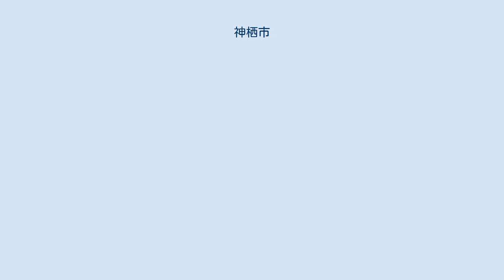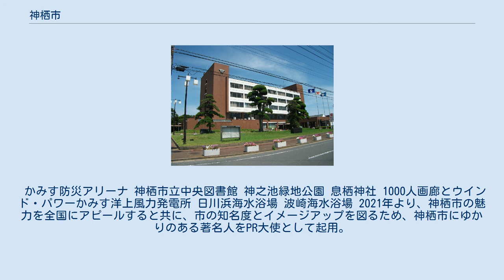神栖市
鹿島郡_(茨城県)
神栖市（かみすし）は、茨城県最東南端の鹿行地域に位置する市である。
 隣接する鹿嶋市とともに鹿島臨海工業地帯を形成する。
鹿嶋市・潮来市・鉾田市・行方市とともにJリーグ鹿島アントラーズのホームタウンである。
 以前は農業と漁業が中心の「陸の孤島」と呼ばれた非常に貧しい地域であったが、1960年に始まった鹿島開発によって、掘込式人工港「鹿島港」を核に、鉄鋼・石油を中心とした重化学コンビナートが形成された。
現在も工場立地企業からの税収が財政を支えている。
このため、鹿嶋市との広域市町村合併構想は、自主財源の確保の観点から反対理由の一つであった。
 波崎区域はアウトドアスポーツを観光の中心に据えており特にサッカー合宿が盛んである。
 2003年には、有機ヒ素化合物で汚染された井戸水により、住民がヒ素中毒を起こした事件が各メディアで報道され全国的に知られるようになった。
環境省は2007年にこの原因は、当初言われていた旧日本軍の化学兵器説ではなく、近年に不法投棄された産業廃棄物に含まれた有機ヒ素化合物による可能性が高いと結論づけた。
なお、住民は2006年7月24日に公害等調整委員会に対して国・県の責任を認める裁定を下すよう申請を行った。
同委員会は2012年5月11日に国に対する責任については棄却したが、県に対しては地下水汚染が判明してから健康被害が生じるまで住民周知等の措置を取らなかったことの責任を認める裁定を下した。
 東は太平洋（鹿島灘）に面し、南は利根川（常陸利根川）が流れる。
かつては広大な面積の池「神之池（ごうのいけ）」があったが、現在は鹿島開発のため一部を残して大部分が埋め立てられている。
 利根川河口と神栖市波崎地区（上側）と対岸の銚子市街地（下側） 霞ヶ浦（外浪逆浦） 神之池（ごうのいけ） 市制施行以前 市制施行以後 2021年4月末日現在、95,407人 2010年の県議選から、定数2の神栖市選挙区として実施されている。
 ※過去には法務省東京入国管理局鹿島港出張所が存在したが水戸出張所に統合された。
 神栖消防署・鹿島港消防署・ 波崎消防署・土合分署 鹿島臨海工業地帯 鹿島港南航路と神之池東部地区の工場群（港公園展望塔より） 神之池西部地区の工場群（港公園展望塔より） 神栖市に工場を立地している企業 鹿島セントラルホテル 神栖市内の商業地域は国道124号沿いを中心に広がっている。
鹿島セントラルホテルやアトンパレスホテルといった宿泊施設のほかショッピングセンターなどのロードサイド店舗が立地している。
 市内に本社を置く企業 小学校 中学校 高等学校 本市には存在しないが、隣接する鹿嶋市にある私立清真学園高等学校・中学校に通学する生徒も少なくない。
 鹿島臨港線・神栖駅（貨物駅） かしま号（JRバス関東） はさき号（関東鉄道） 銚子大橋（国道124号） 鹿島港 中央航路 波崎港 神栖市内のバス路線については、都心方面を結ぶ高速バスと、路線バスは、隣の鹿嶋市（鹿島神宮駅）と銚子市（銚子駅）を結ぶ路線と波崎海水浴場へ向かう便が、 また、2018年より、市内中心で運行している「神栖市コミュニティバス」が運行されている。
 高速バス はさき号・かしま号を始め、東関東自動車道を経由する複数の路線が運行され、東京駅、羽田空港、幕張メッセ、東京ディズニーリゾート、お台場地区などと結ばれている。
 停留所のある鹿島セントラルホテルが市内の交通拠点の役割を持っている。
全路線とも、鹿島神宮駅・波崎総合庁舎～水郷潮来バスターミナル間の途中乗降は出来ない。
 ※太字は、神栖市内で停車する、高速バス停留所。
 路線バス 全路線とも、関東鉄道潮来営業所・波崎車庫が運行している。
 神栖市コミュニティバス 2018年11月1日に実証実験を兼ねての運行開始。
当初は、1系統・2系統のみの運行で、2020年10月より、3系統・4系統が追加された。
 2021年3月末までの実証実験を経て、2021年4月より、本格運行を開始した。
全路線とも、関東鉄道に運行を委託。
 なお、神栖市での「コミュニティバス」は、以前に、波崎車庫が運行していた「タウンストリーム」以来となり、約10年半ぶりに復活した。
 かみす防災アリーナ 神栖市立中央図書館 神之池緑地公園 息栖神社 1000人画廊とウインド・パワーかみす洋上風力発電所 日川浜海水浴場 波崎海水浴場 2021年より、神栖市の魅力を全国にアピールすると共に、...